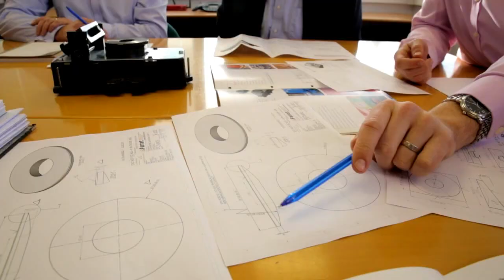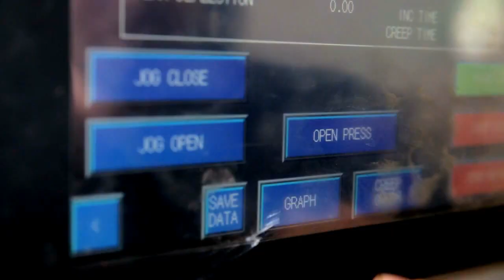Over 55 years of Engineering Excellence at Farrat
Farrat is proud to have been designing and manufacturing vibration control, thermal isolation & precision levelling solutions for Construction, Industry & Power Generation sectors since 1959.

As manufacturers, we understand what long-term commitment, experience and listening to customers can achieve and we are committed to continually improve everywhere we can.